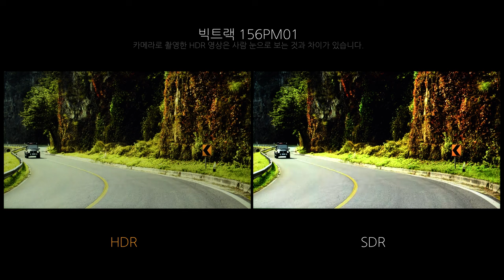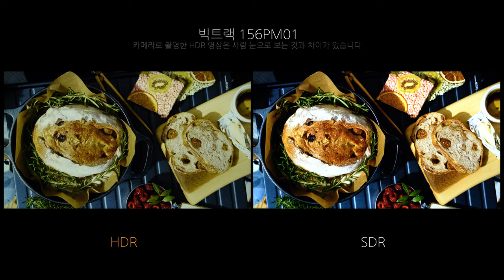Video HDR - 빅트랙 156PM01